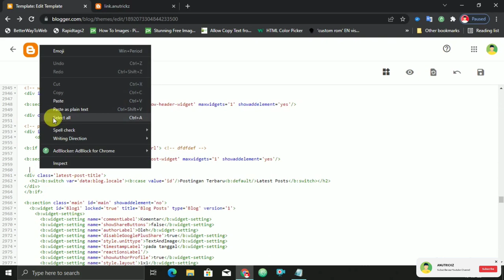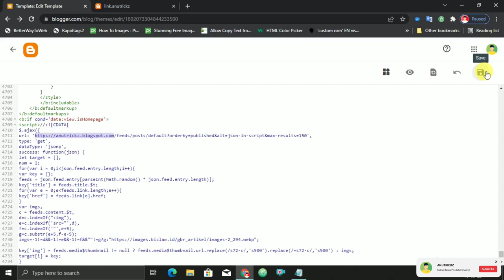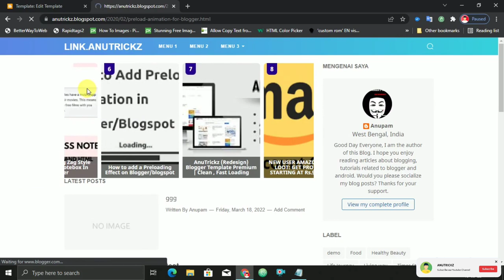[NEW] Random Post Slider (Dragable + Mouse Wheels) for blogger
©️AnuTrickz